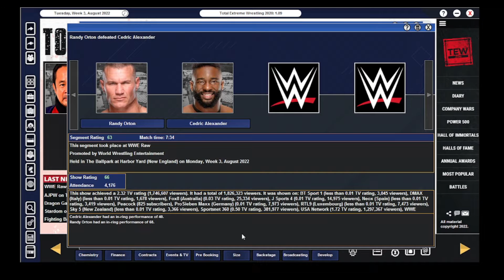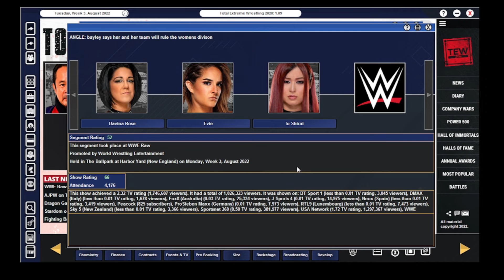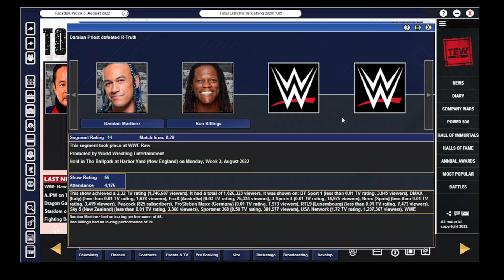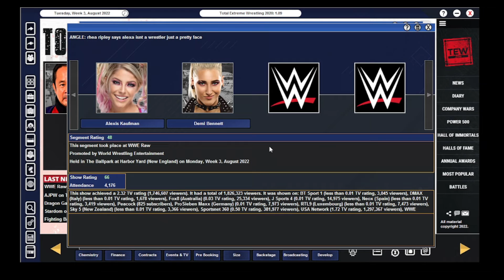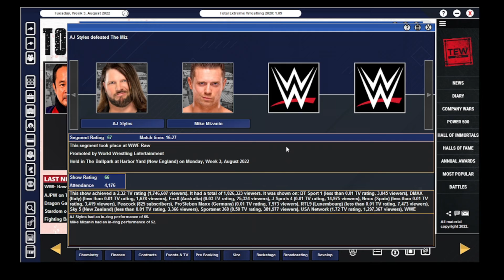TEW 2020 WWE RAW EPISODE 2.. Bayley Attacks !!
IN MY WWE RAW EPISODE 2 ON TEW 2020 WE SET UP SOME MATCHES FOR WWE SUMMERSLAM .. Bayley and her friends attack